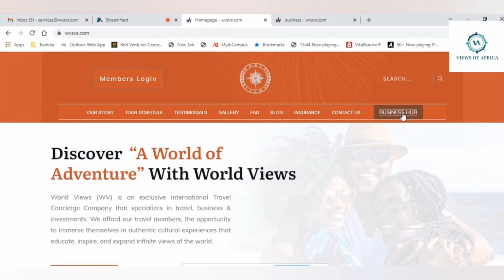Rwanda To Impose Tax On Watching Netflix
Wongel Zelalem reports on Rwanda becoming the latest African country to announce plans to tax online services consumed within the country.